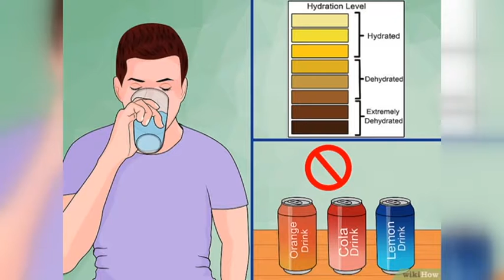CECILIA IMHOFF – LIC. EN NUTRICIÓN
¿QUÉ PODEMOS COMER EN ÉPOCAS DE EXTREMO CALOR?